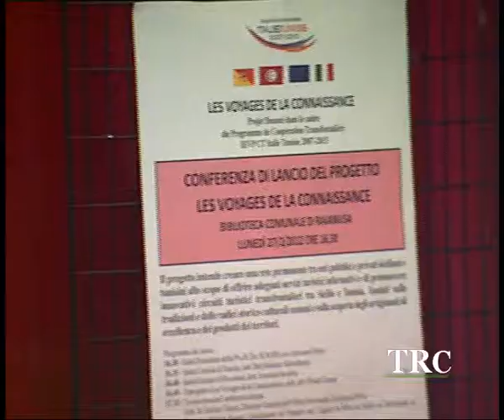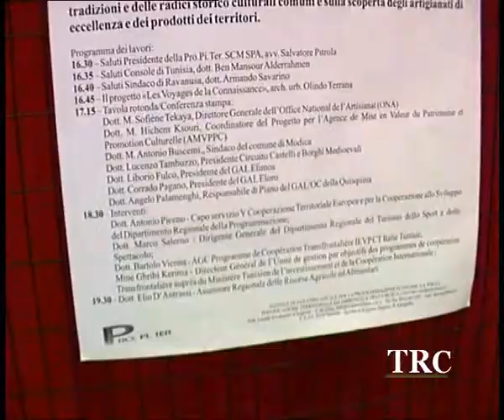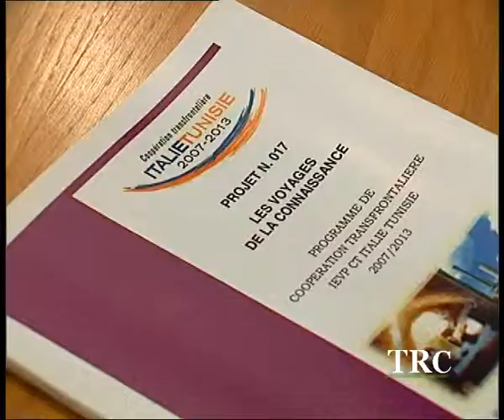Ravanusa. La Propiter presenta cooperazione Italia-Tunisia. -- TRC -- Tele Radio Canicattì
Si è tenuta ieri pomeriggio, lunedì 27 febbraio, nella sala convegni della Biblioteca di Ravanusa la conferenza di lancio del progetto di cooperazione transfrontaliera Italia-Tunisia "Les voyages de la Connaissance". Capofila dell'iniziativa è l'agenzia di sviluppo Propiter con i 10 Comuni della Sicilia centromeridionale che ne fanno parte. Turismo ed economia gli obiettivi del progetto.